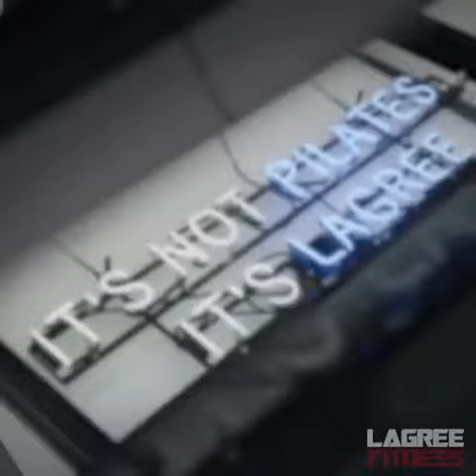David Duchovny talks about pilates for Lagree Fitness